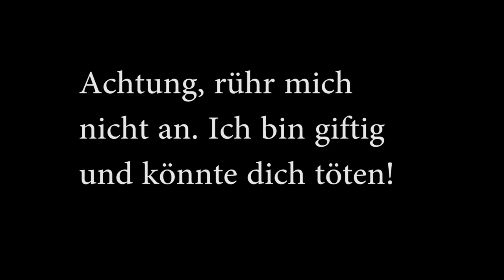Seltsame Spinne gefunden! Wie stark ist ihr Gift?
Synema globosum – eine extrem auffällige, jedoch kleine Spinne Europas. Wegen ihrer Farbe nennt man sie oft auch "Teufels Spinne". Sie sieht ein bisschen wie eine schwarze Witwe aus. Allerdings ist sie nicht mit ihr verwandt. Solche auffällige Farben sind in der Natur häufig ein Warnsignal. Der Biss einer schwarzen Witwe etwa kann im schlimmsten Fall sogar tödlich enden. Aber wie ist es bei Synema? Ist auch sie so giftig? Diese Spinne ist ziemlich klein. Doch obwohl sie so klein ist, kann sie ohne Probleme viel größere Beutetiere, innerhalb weniger Sekunden durch einen giftigen Biss lähmen. Ihr Gift ist also tatsächlich ziemlich wirksam. Allerdings reagieren nicht alle Tiere auf jedes Gift gleich. Das Gift von Synema ist bei Insekten extrem wirksam, weil sich die Spinne von Insekten ernährt. Bei Menschen verursacht der Biss einer solchen Spinne wenn überhaupt nur eine leichte Rötung, die nach wenigen Stunden bereits vergeht. Für uns ist die Spinne absolut harmlos.

Wer meinen Kanal finanziell unterstützen möchte, kann gerne einen Betrag in beliebiger Höhe mit PayPal überweisen an: (Ab einer Höhe von 9€ gibt es ein kleines Dankeschön)